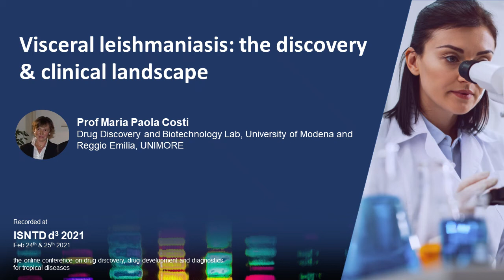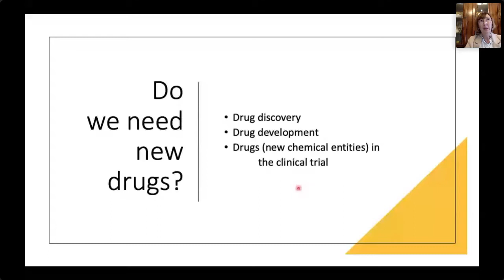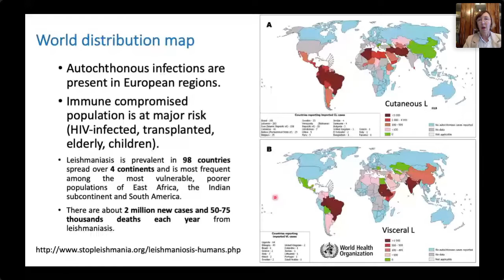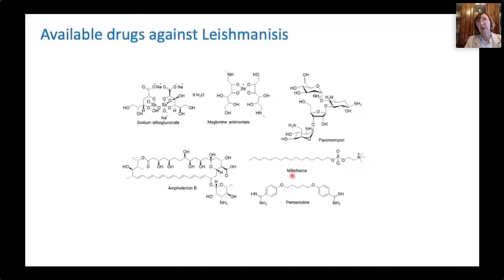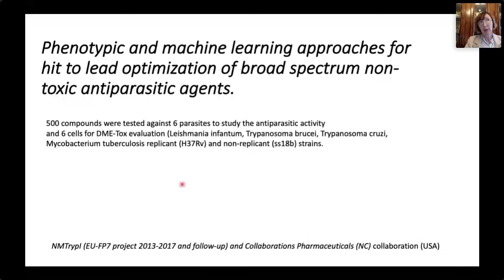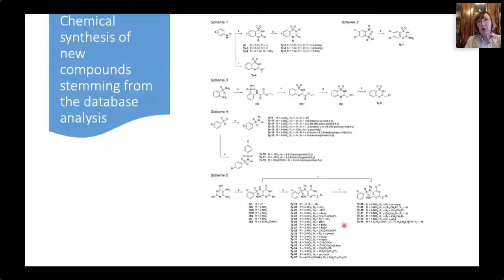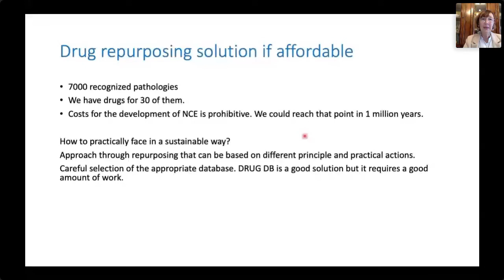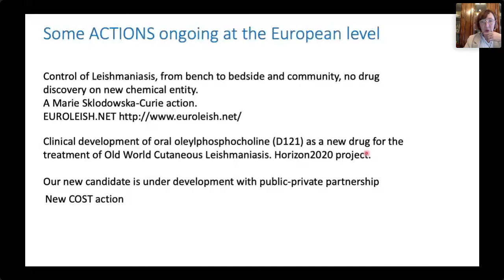Visceral leishmaniasis: the discovery & clinical landscape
Prof Maria Paola Costi (Drug Discovery and Biotechnology Lab, University of Modena and Reggio Emilia, UNIMORE) presents an overview of the discovery & clinical landscape for visceral leishmaniasis.

Recorded at the annual ISNTD d3 conference on drug discovery, development & diagnostics as part of the following session with presentations and a panel discussion Q&A:

Prof Maria Paola Costi (Drug Discovery and Biotechnology Lab, University of Modena and Reggio Emilia, UNIMORE) - "Visceral leishmaniasis: the discovery & clinical landscape"

Dr Fabiana Alves (Head of Visceral Leishmaniasis Clinical Programme, DNDi) - "Current and future perspectives for the development of new treatments for visceral leishmaniasis"